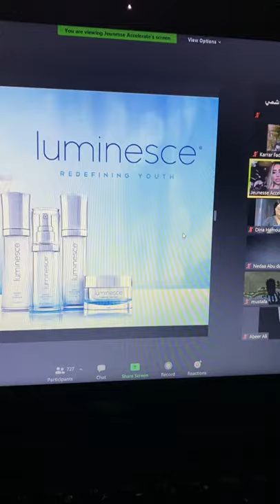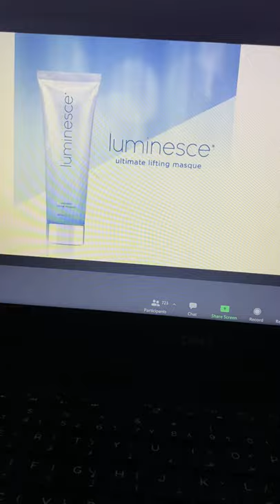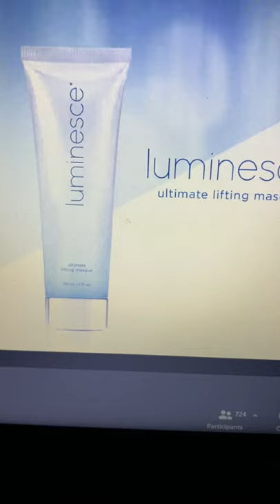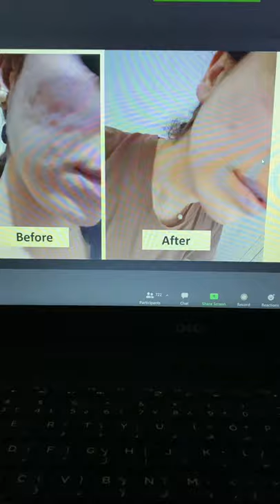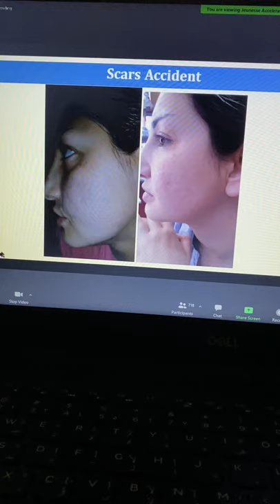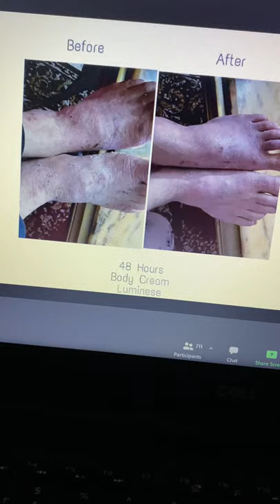مجموعة Luminesce لمعالجة جميع مشاكل البشرة حبوب حفر تجاعيد هالات سوداء جيوب تحت العين جروح او علامات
للتسجيل والعمل بالشركة التواصل على واتس آب
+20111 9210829